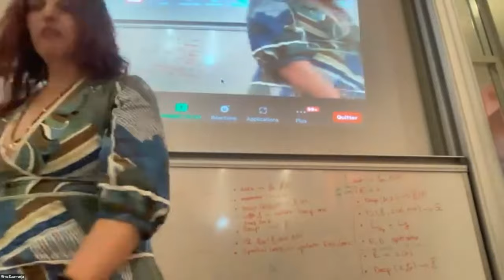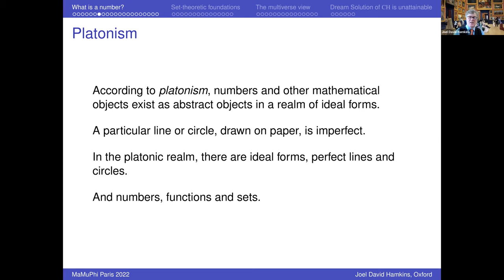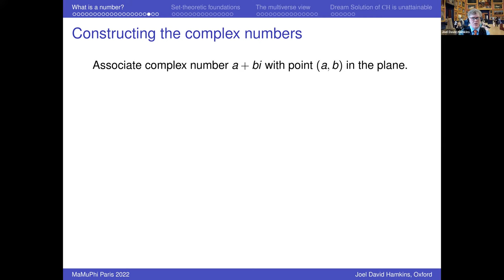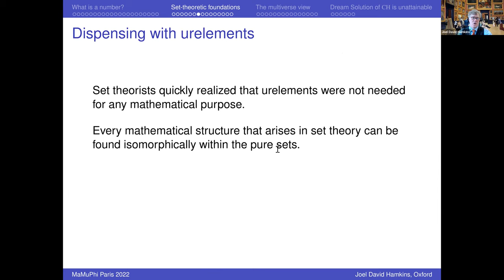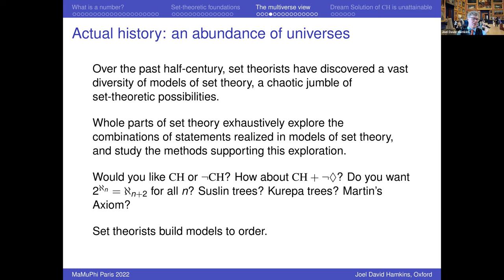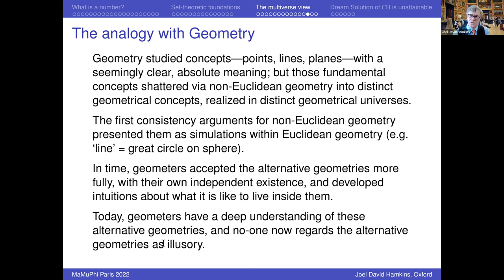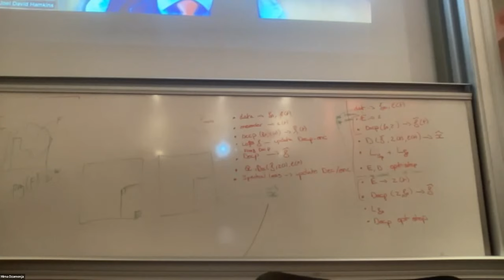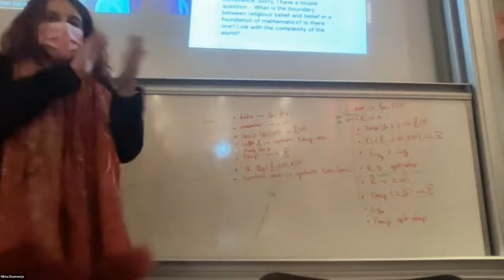Joel David Hamkins : Pluralism in the ontology of mathematics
Séminaire mamuphi (Ircam, Paris, 12 février 2022)

What is the nature of mathematical ontology—what does it mean to make existence assertions in mathematics? Is there an ideal mathematical realm, a mathematical universe, that those assertions are about? Perhaps there is more than one. Does every mathematical assertion ultimately have a definitive truth value? I shall lay out some of the back-and-forth in what is currently a vigorous debate taking place in the philosophy of set theory concerning pluralism in the set-theoretic foundations, concerning whether there is just one set-theoretic universe underlying our mathematical claims or whether there is a diversity of possible set-theoretic conceptions.